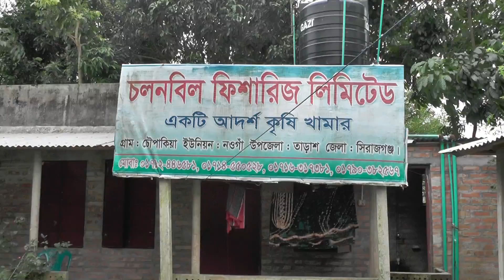মাছ চাষের পদ্ধতি | লাভজনক পদ্ধতিতে মাছ চাষ | পুকুরে মাছ চাষ করবেন যেভাবে | মাছ চাষ কৌশল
সিরাজগঞ্জ জেলার তাড়াশ থানার নওগাঁ ইউনিয়নের চৌপাকিয়া গ্রামের চালান বিল ফিশারিজ লিমিটেড একটি আদশ কৃষি খামার এখানে মাছ চাষ , গরু পালন , ভাড়া পালন , এবং মুরগি পালন করে থাকে। আমি আজকে দেখবো মাছ চাষ । পারে ভিডিও দেখতে পারবেন দেশি ভেড়া পালন.
আরো ভালো ভালো ভিডিও  দেখতে ও নিয়মিত ভিডিও দেখতে অবশই আমাদের চ্যানেলটি সুবস্ক্রিব করতে বলবেন না।